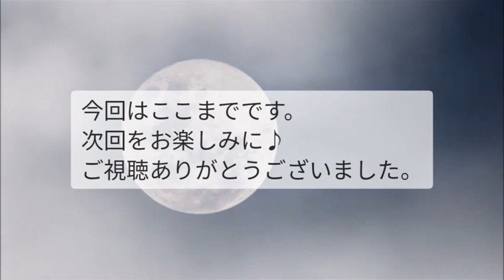【朗読】ドストエフスキー作/工藤清一郎作「罪と罰」#32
ミュージシャン: Gabriel